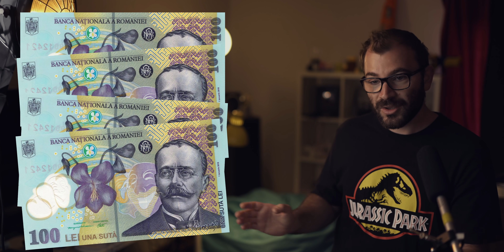CEA MAI MARE MINCIUNA DIN INDUSTRIA AUTO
Update 2023:  după creșterea prețurilor energiei electrice... din păcate, ideile prezentate nu se mai aplica. Daca nu exista încărcare acasă, sau si mai bine, încărcare acasă de la panouri fotovoltaice, cu foarte mici excepții este mai ieftin sa alimentezi o mașina electrica decât una economică pe benzina sau cu atât mai puțin un hibrid eficient.

Pentru Contact